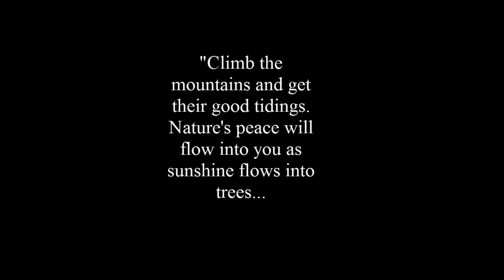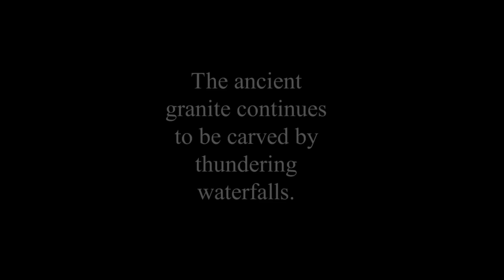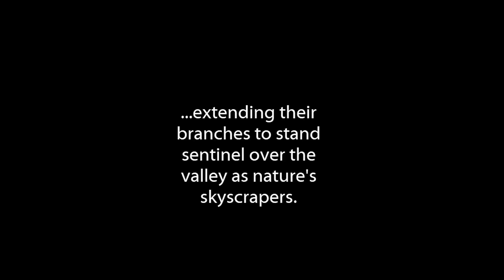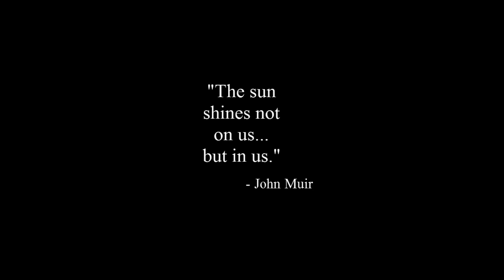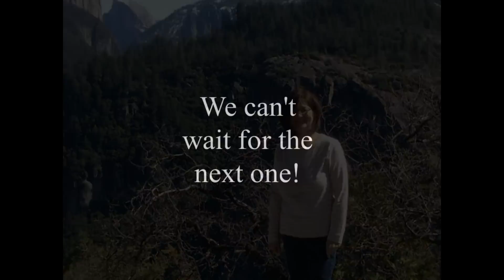Yosemite Nationial Park - March 2013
This video chronicles the wonderful week Cindy and I shared with our dear friends and family at Yosemite National Park.  Thanks Lynna, Dustin, Paul and Naomi!